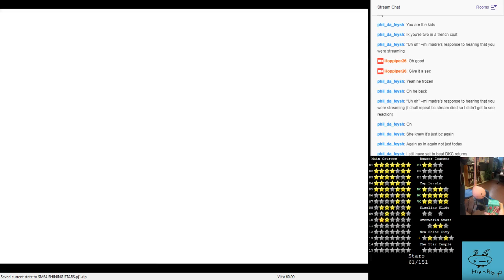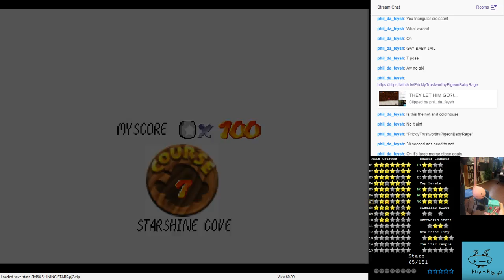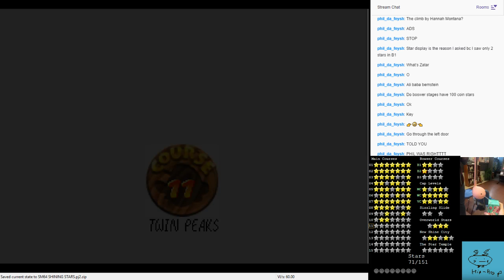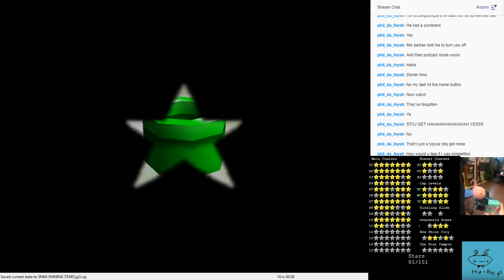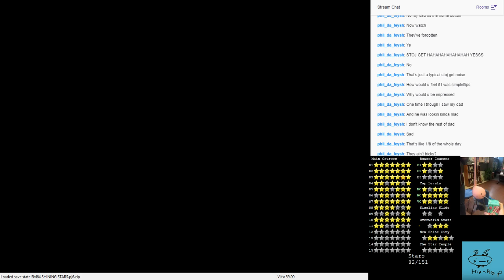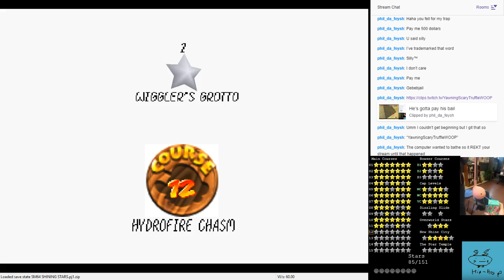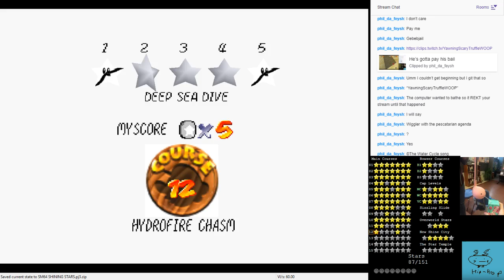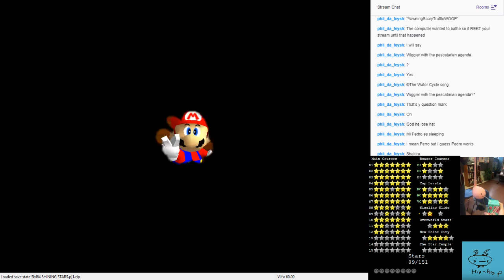Super Mario 64 Shining Stars (Day 3.5)